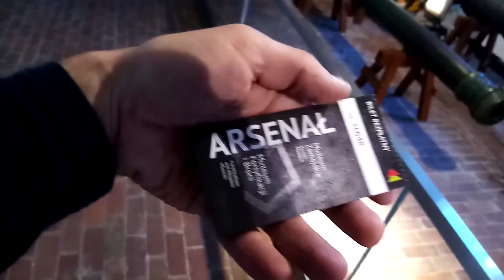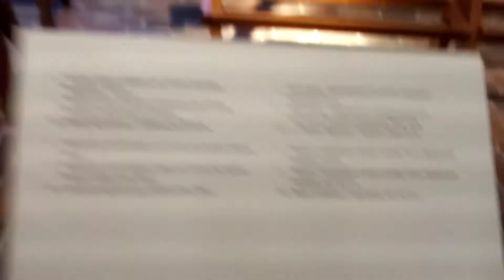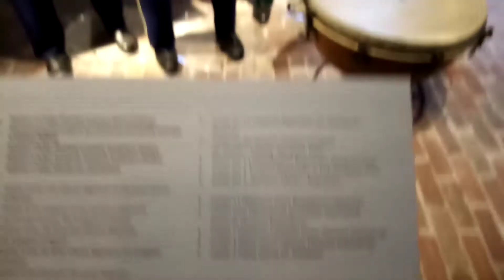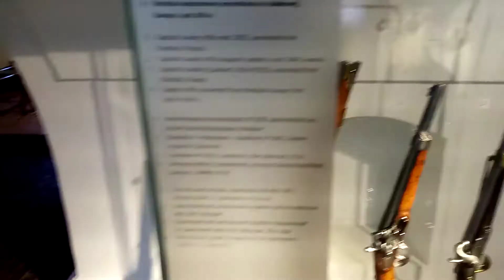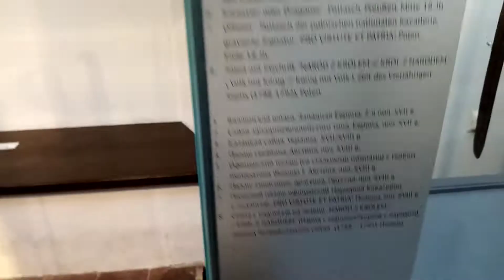Музей оружия в Замости. небольшой, но есть на что поглядеть.